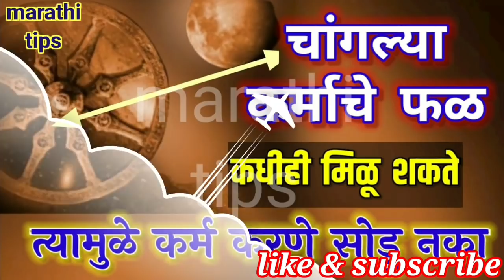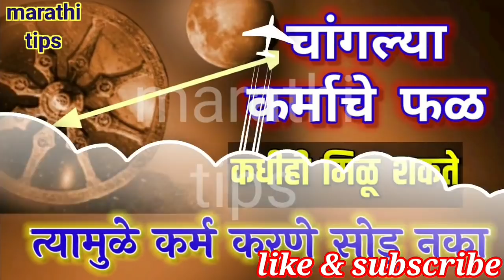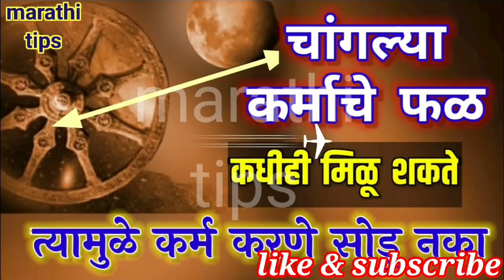चांगल्या कर्माचे फळ कधीही मिळू शकते ! Marathi tips upay , vastu upay marathi